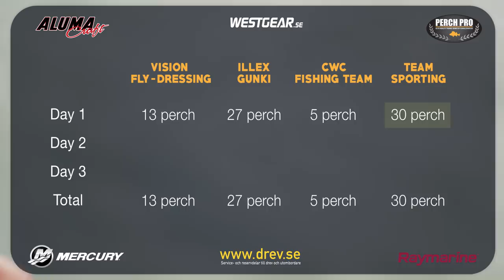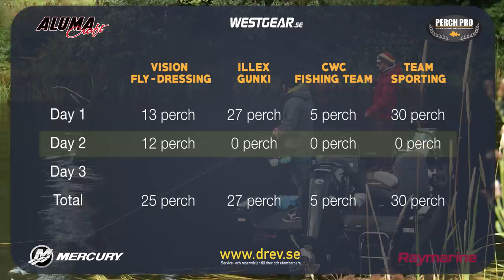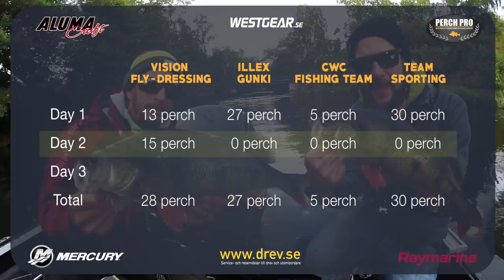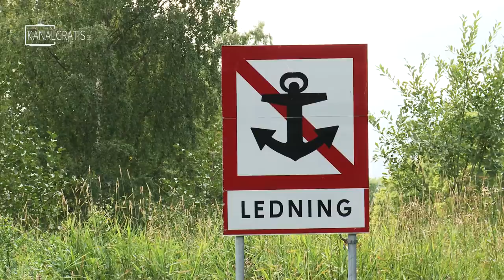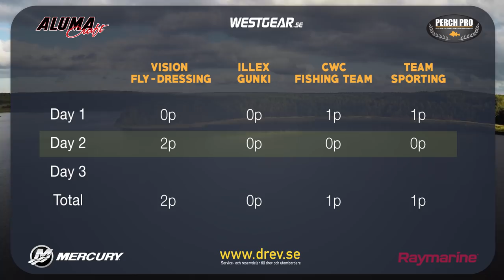Perch Pro 2018 - EPISODE 3 - with French, German & Russian subtitles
This is the third episode of "The Elite Reality Fishing Series - Perch Pro 2018".

In this series of six episodes, four teams will compete against each other in perch fishing during three days with one cameraman in each boat. Every day one point is given to the team that catches the biggest fish and one point is given to the team that catches the largest number of fish above 30 cm. The team with most points after three days will win.

The teams participating in this season of Perch Pro are:

CWC Fishing Team with Evert Oostdam and Jimmy Lindahl
Vision / Fly-Dressing with Daniel Bergman and Steffan Jensen
ILLEX / Gunki with Frédéric Jullian and Thomas Engert
Sporting.se with Stephan Nielsen and Robin Stockhaus

Episode 4 will be released January 19th at 20:00 CET.

The format is in English but there are German, French and Russian subtitles available (you activate them yourself on YouTube).